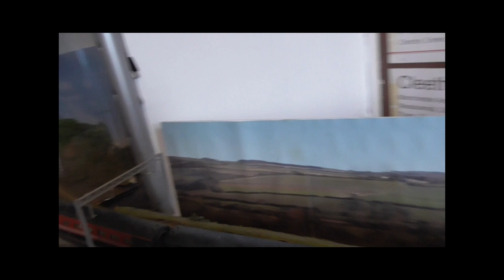SHORT IS SWEET (SO I AM TOLD !!)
a short video of westcombe from a couple of weeks ago . Its still quite warm at the moment to do a full update but it is on the way . so here is a short video to tie you all over .
Enjoy . Plus if it works it is my first video in 4K
The Sound track is from IMAGINATION ( its just an Illusion ) some folks might remember it from the Netflix Series Man V Bee